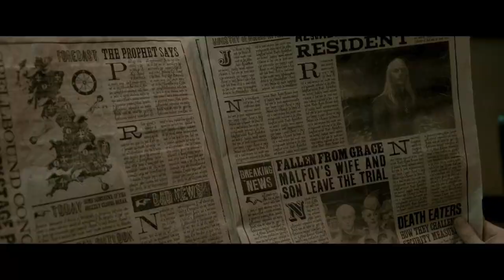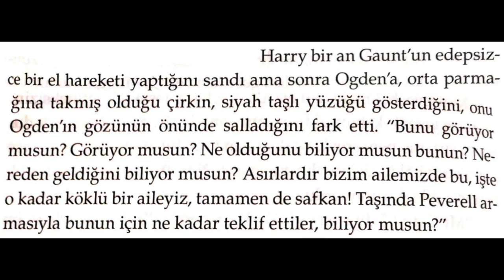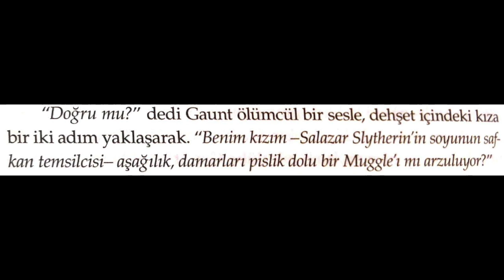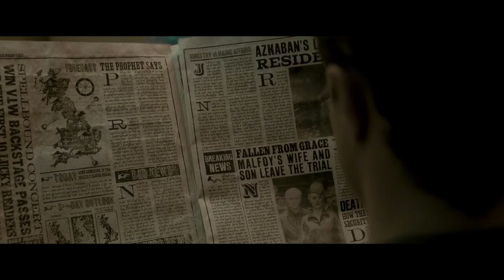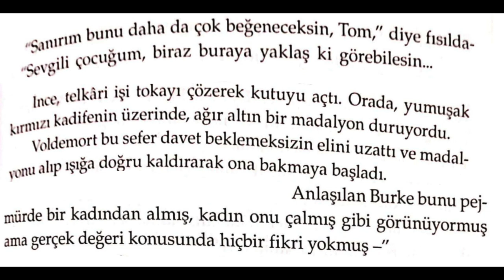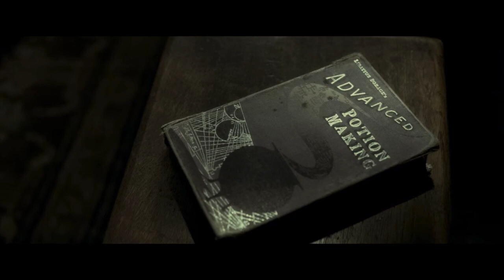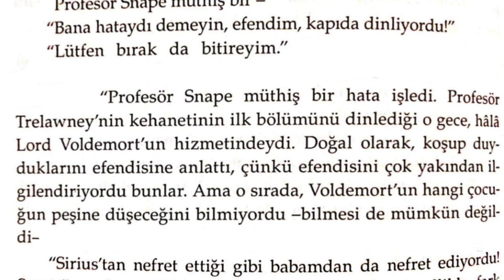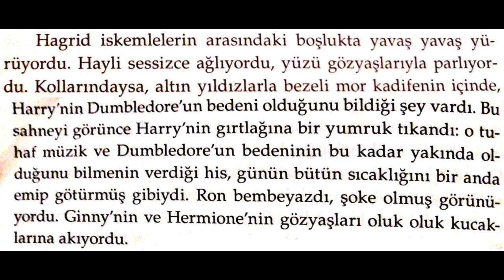Melez Prens Filmini Neden Beğenmedik? (with English Subtitles) ~ Harry Potter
Yorumlara düşüncelerinizi yazarsanız çok seviniriz ❤️ ~ Ece
Not: Kullanılan fotoğraflar ve klipler bana ait değildir. Bu video Harry Potter kitap serisinden (“Melez Prens”) alıntılar içermektedir. Aynı zamanda Harry Potter film serisinden (5., 6., 7. ve 8. filmler) sahneler içermektedir. Videoda bahsedilen görüşler sadece bize aittir, hiçbir şekilde nefret içermemektedir.